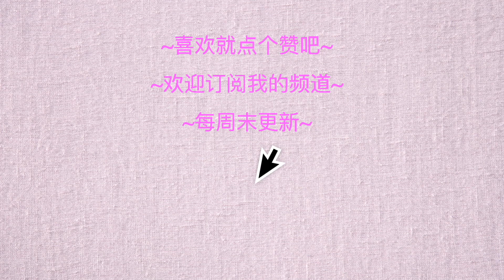【LV包包开箱】我是如何用8折价格买到LV达芙妮的？Dior蒙田30和LV 达芙妮买哪个？LV Dauphine mini开箱-LV达芙妮小号如何变中号？-使用测评-达芙妮包包的优缺点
lv包包开箱来啦--这次带来了LV的经典款-LV达芙妮，而且无代购，无海淘，我是如何在北美8折价格入手Lv经典包包的？这个经验分享给大家！
Lv各种包包到底选择哪款？lv五合一，Dior蒙田30，我为什么选择了lv达芙妮呢？达芙妮买小号还是中号，如何让小号变中号，这些分享都在视频里啦！喜欢视频的别忘了帮我点个赞呀~~

00:00 介绍
00:41开箱
01:15 我为什么放弃了dior买lv？
02:19 买哪个号
03:54 LV达芙妮优缺点，上身测评
08:02 如何8折入手LV包包？

在这里能找到我
🧡我的ins：kuikui981
💚B站同名：葵葵Phoebe
💜小红书：葵葵Phoebe

🎁我频道的一些小福利🎁

【雅萌美容仪, Tripollar stop x美容仪和Nuface测评】看这里

❤️Gocashback专属福利❤️
GoCashBack: 全球性最受华人喜欢的网购返利平台，拥有千余美国大牌商家的返利优惠。
比如Sephora、Farfetch、Shopbop、 NET-A-PORTER UK、Bloomingdales、SSENSE、SkinStore等热门电商都有高额现金返利。

我的subscribers们有个小福利，从我的专属链接注册可以拿到8美元的奖励。累积到20美元已生效就可以提现。
GoCashBack注册推荐码（refer code）：PHOEBE

🌳🌳🌳【温馨提示】🌳🌳🌳
本视频部分链接是Affiliate Links，如果点我的链接博主会有一点点的佣金，但是不会影响你们的购买价格，介意的小伙伴可以不用这些链接哦~~谢谢大家的支持~~

Music
Twin Musicom的We Wish You a Merry Christmas根据知识共享署名 4.0许可授权用户使用。

Kevin MacLeod的Jesu, Joy of Man's Desiring根据知识共享署名 4.0许可授权用户使用。